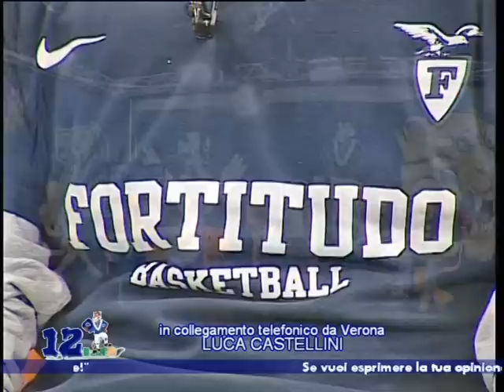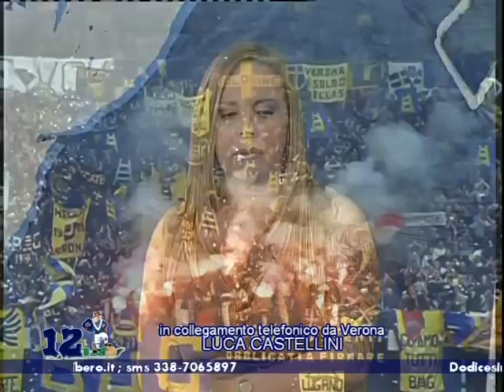Luca Castellini - Curva Sud Verona - Campionato serie B 2011/2012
Dodicesimo in Campo - Campionato 2011/2012 - Ventisettesima puntata.
Luca Castellini - Curva Sud Verona: telefonata alla vigilia di "Brescia vs Verona".

Ogni martedì in diretta su Retebrescia e RTBnetwork (SKY 819) dalle 20.25 alle 22.15.
Repliche il mercoledì: ore 4.05 (digitale/satellitare); ore 16.40 (RTB Virgilio).
È possibile seguire la trasmissione anche in diretta streaming.